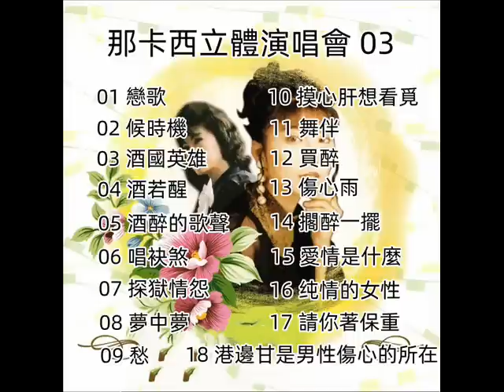那卡西立體演唱會 - 03